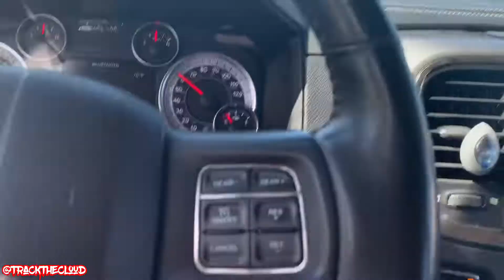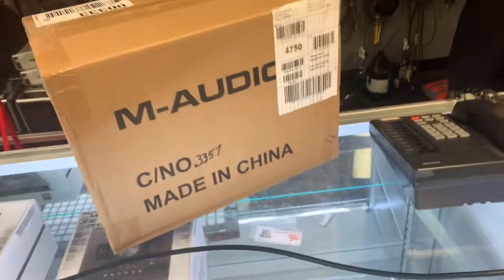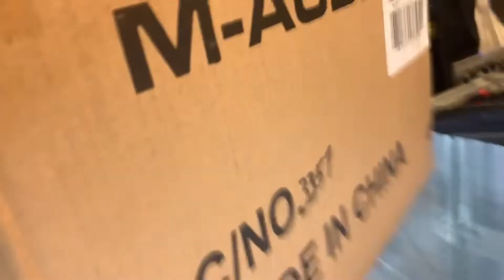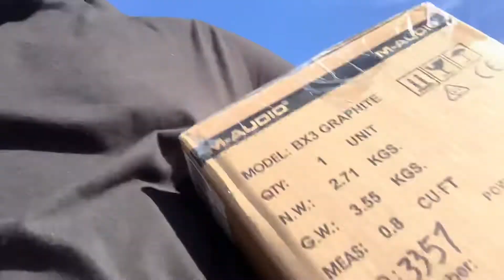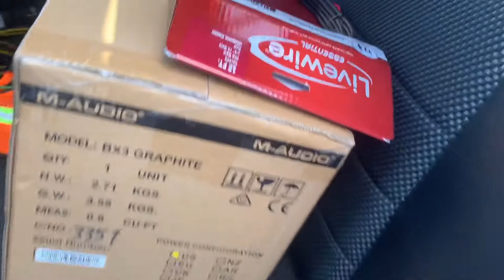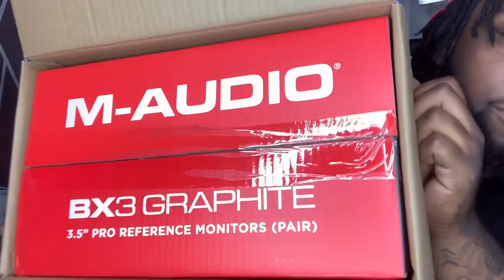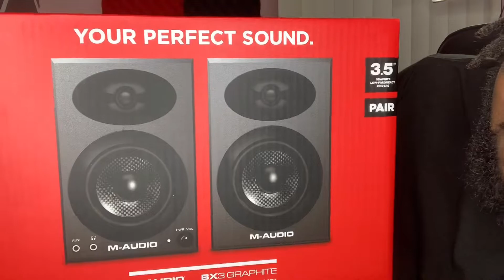PICKING UP MY NEW HOME STUDIO MONITORS!!! *UNBOXING*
Putting together my home recording studio